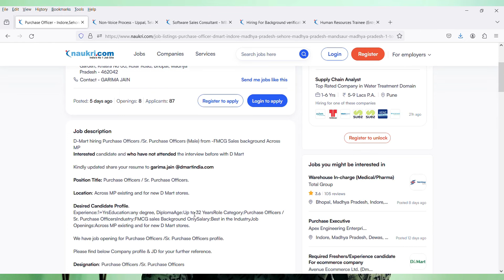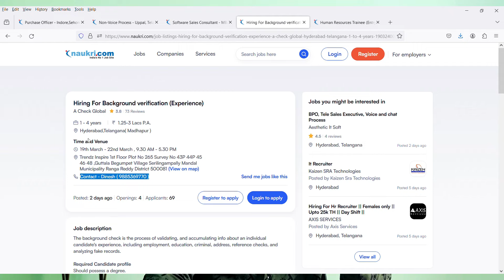D-mart Mega Walkin Drive Tomorrow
Images & Jobs are taken from the following :
2.D-MART
3.Naukri.com